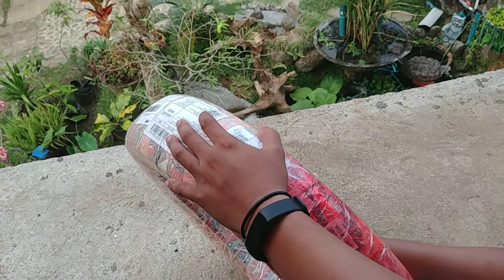Unboxing Ban Corsa 100/90-17